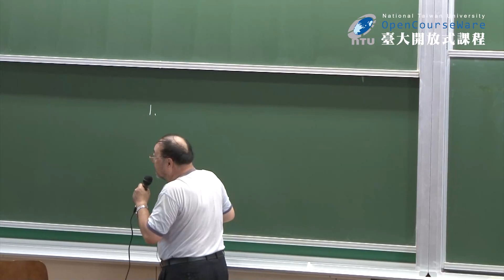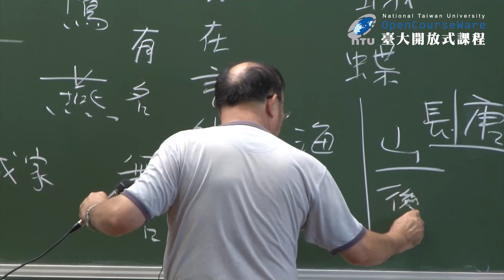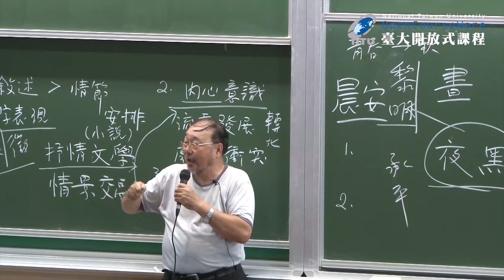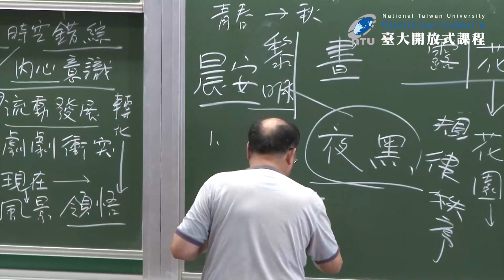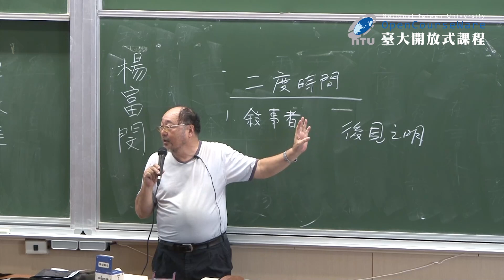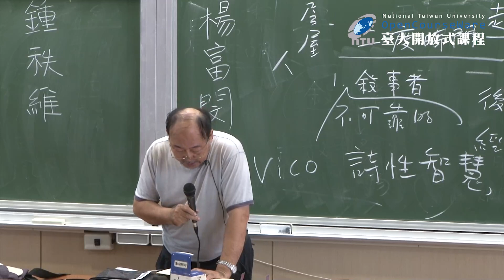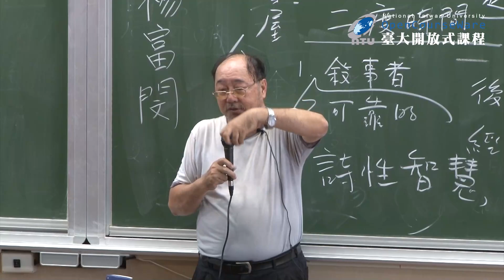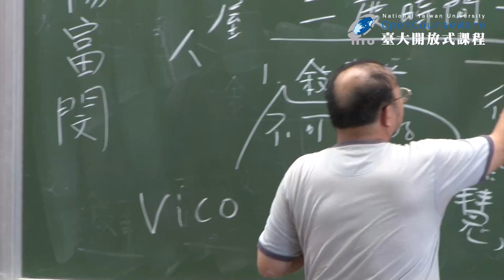臺灣現代主義小説 04. 王文興‹欠缺›（一）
課程名稱：臺灣現代主義小説
授課教師：臺灣文學研究所 柯慶明